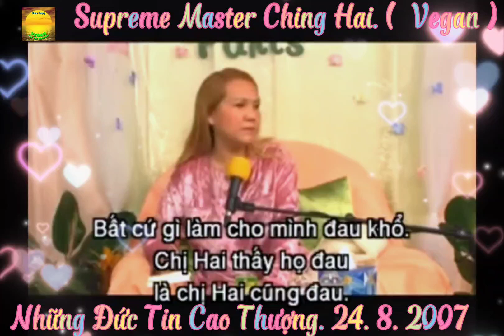Sư Phụ Thanh Hải